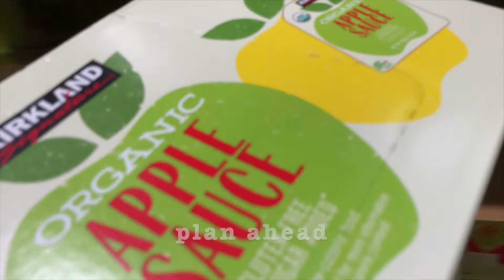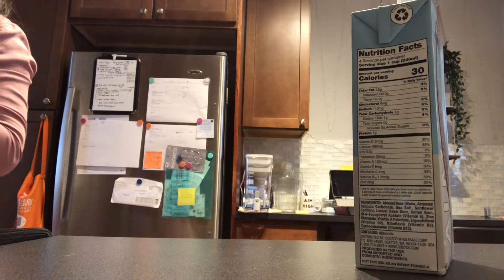what I eat to lose weight and gain muscle as a med student | food vlog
In my vlog, you will see what I eat to lose weight and gain muscle (strength), and 1-2 things I've learned about fitness & nutrition along the way. Wishing everyone a healthy and fruitful 2022!

Here are 4 major wins in my fat loss & muscle gain journey so far:
-mindful eating: The perfectionist side of me wants a clean plate. I've been practicing and learning that it's okay to leave a bite or save what's left for the next day.
-strength: barbell bench press wts ⬆️ 25lbs, military press ⬆️ 30lbs, squats ⬆️ 50lbs, deadlifts ⬆️ 50lbs
-scale: ⬇️ 5lbs (took 2 mo to see results on the scale even though I've been progressing lifting heavier weights and eating less. if this is your case, just know that it's normal. our weight fluctuates based on a number of factors, so the number on the scale should NEVER be the only way to measure progress)
-mental (most impt to me): I feel stronger, more confident, and energized.

My name is Promise. I am a second year med student in the U.S. and an aspiring GI doctor. When I'm not studying, I'm probably procrastinating by  experimenting healthy recipes in the kitchen, making coffee, or napping.